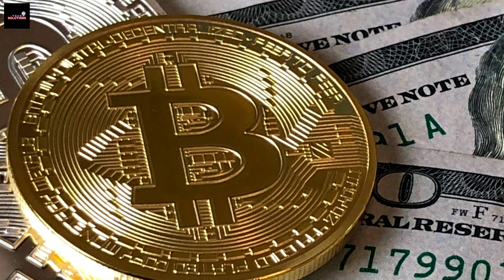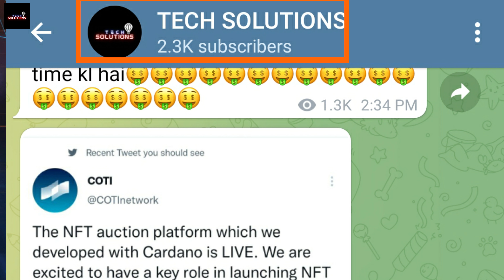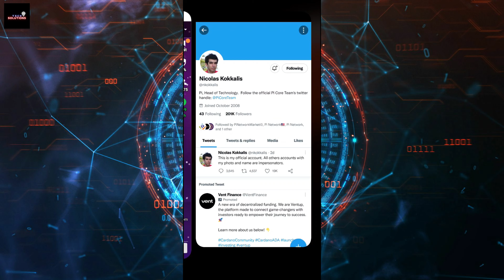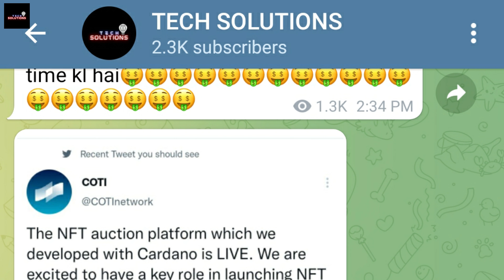Pi Network ki Mining Kaise Kare Mobile Se | Pi Network Mining Karke Kamao lakho Rupees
aaj ke is video me mene aapko bataya hai ki aap jo pi ki mining krrhe ho ys pi network ka kiya hone wala kiya uski update hai sb details video me mil jaygi.

50 Rs. Ke Free Bitcoin Aapke liye

Pi mining
Pi ki miming kese kare
Pi network ki mining mobile se kaise kare
Pi update
Pi network
Pi news
Pi
Pi update
Pi future price prediction today
Pi network review by tech solutions
pi network a scam
pi network amazon
pi network invitation code
pi network account
pi network official
pi network ashiglah
pi network app review
pi network blockchain
pi network new update
pi network by tech solutions
pi network price 2021
How to make money with pi network
pi network launch date
pi network wallet launch
Pi ki mining kaise kare
Pi ki mining mobile se kaise kare
How to start pi mining
How to start pi network mining on mobile
Pi Mining review full details
Crypto update
alt coins
Alt coins today update in hindi
altcoin update

Tags For Reference : Tech Solutions,Crypto currency update today hindi,Crypto currency,cryptocurrency update in hindi today,Pi,Pi network,Pi mining,Pi network mining,Pi ki mining kaise kare tech solutions,How to mine pi network,Pi mining keae kare in hindi,Pi mining English,Pi network mining karke kitna kama sakte hai,Pi network update today,Pi network price prediction today,Pi mining app,Pi network fake ayr real,Pi network future,pi network withdrawal,pi network new update,Ts